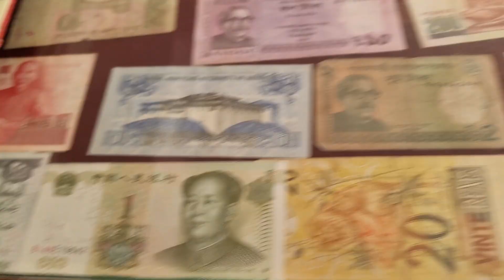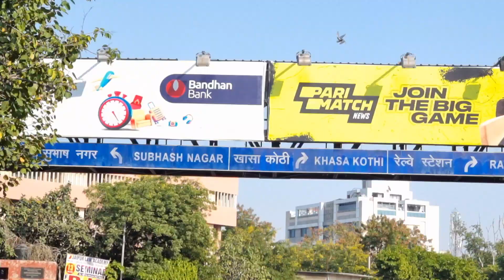Delhi to Jaipur by Road || Jaipur in Just 5 hrs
Hello Guys welcome back again our Channel Travel out
in this video I am going to visit some famous places of jaipur and I will tell you how you can manage your budget tour..
mujhse jude rehne ke liye aap mujhe follow kar sakte he..

Some keywords:-
Delhi to jaipur by road
delhi to jaipur vlog
delhi se jaipur kaise jaye
delhi to jaipur by road in budget
delhi to jaipur tour
delhi to jaipur tour in budget
jaipur vlogs
jaipur tour
jaipur tour vlog
jaipur vlog hindi